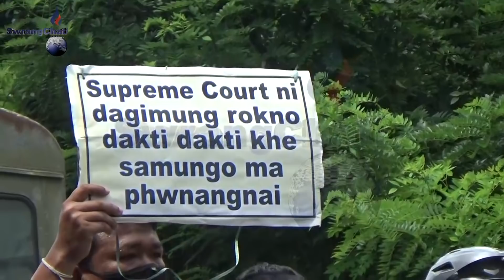Khumulwng Ha kwlwijak10323 Teacherrogni sanmung Choba Yapri bai, Sabo khwnanai borogni khorang?